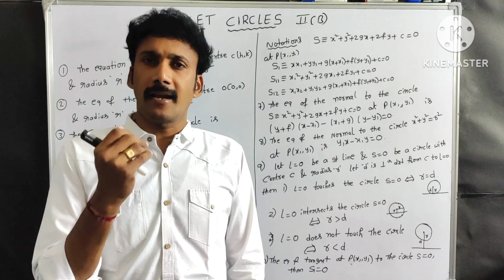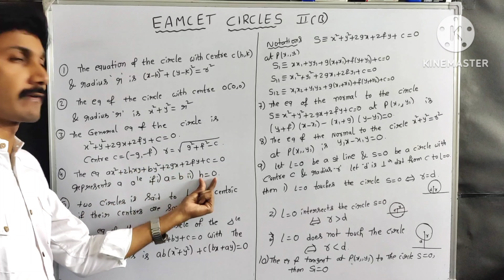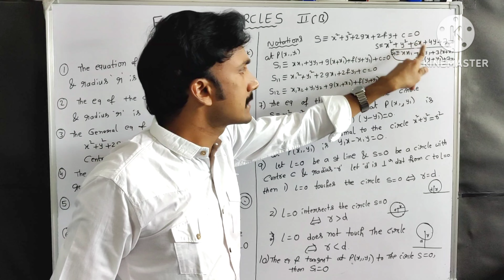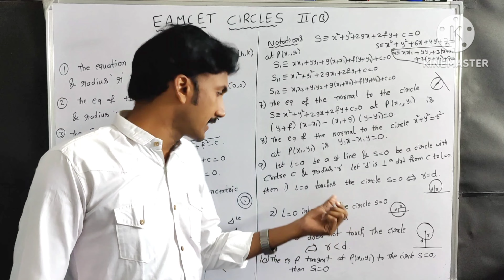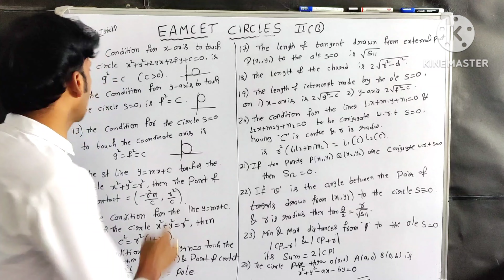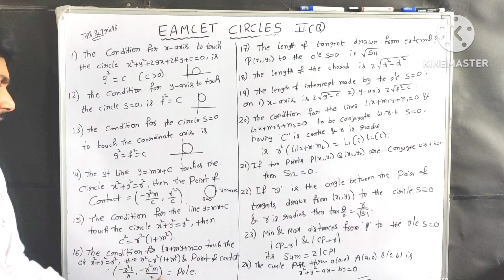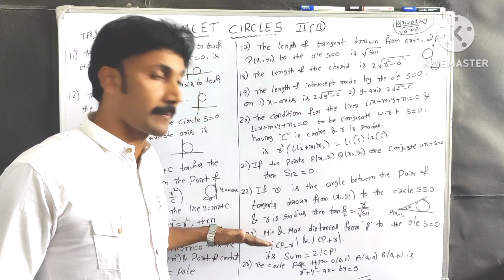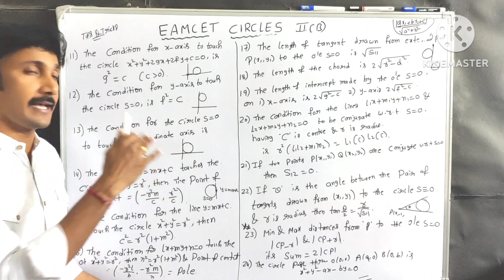EAMCET - CIRCLES TIPS AND TRICKS VERY IMP 💯💯💯💯💯💯💯 AP AND TS